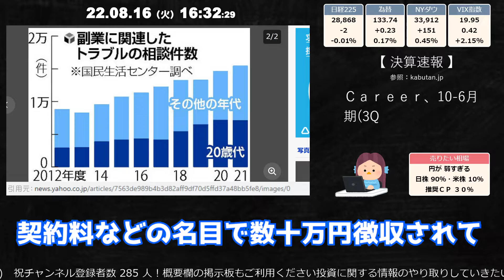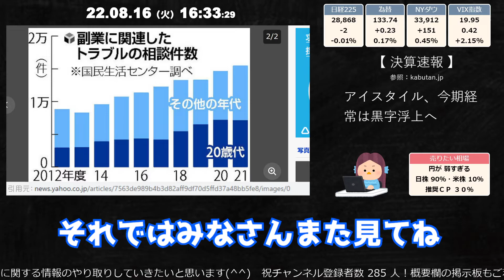失われた30年、副業トラブル多発！人生は騙し合い？日本ヤバい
どうも、投資家ほりっくです
日本は失われた30年に苦しんでいます
上がらない給料、
異常なほど高騰する物価、
なのにSNSでは金持ちが馬鹿みたいに散財してる。。
「本業のサラリーだけでやってられるか！」
と、
多くの人が副業に手を出して己の生きる道を模索しています
挫折した人は貧困層として生きるか、
無敵の人となって自暴自棄になってしまうなど
現在の日本に於いて弱者はかなり生き辛くなっています
ニートの私は生活保護も憧れますが
支給額は年々減額されているようなので
あまり夢が無いように感じてしまいます
年功序列が染みついて副業慣れしてない日本人は
副業を始めるも副業を巡るトラブルが頻発してるそうです
YOUTUBEなどでも副業をしませんかという広告が散見されます
しかし、その殆ど、というか、全部が広告詐欺でしょう
「月に４０万円稼げる転売ビジネス」
「初心者でも簡単にできる」
など知能指数を疑うような甘い勧告に釣られて
副業ビジネスに手を出すも、
契約料などの名目で数十万円徴収されて
逆に資産をすり減らすという残念な事例が後を絶ちません
「心のスキマ」に付け込んで。。という古典的な詐欺は
昔も今もこれからもって感じで無くなることはありません
投資系の詐欺広告でいうと
「ボクは毎年50％の投資利益で資産を増やしてます！」とか
投資を少しでもかじったことがある人が見たら
とんでもないこと言ってるなぁと思うような広告が
いたるところで垂れ流されています
広告費を払ってでも詐欺広告を打つということは
詐欺に引っかかっているカモが居るということです
副業で本業以上に稼ぎたい！
とか思う気持ちは、冷静に考えたら異常なことです
投資も副業も冷静に、
後悔しないように選択しましょう
このチャンネルでは投資について語ったりしてます

【投資法】
積立NISAでSP500をコアに積立投資してます😄